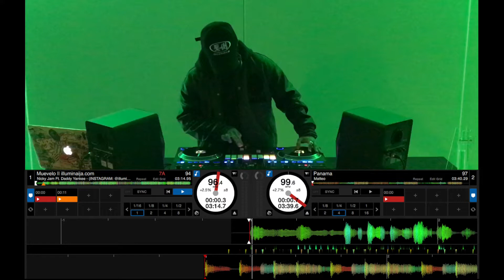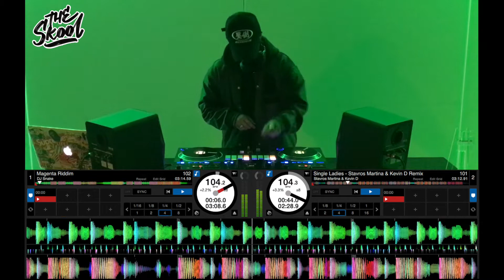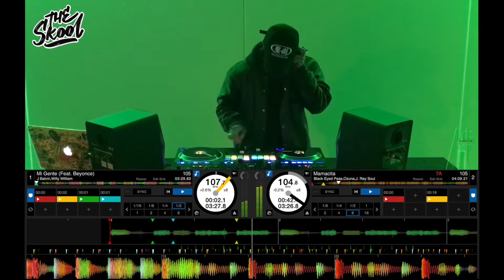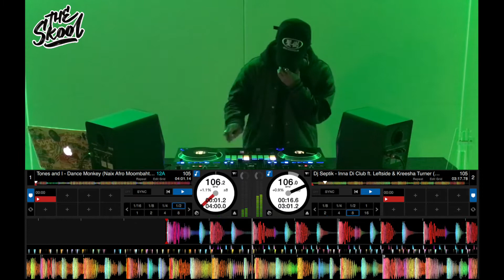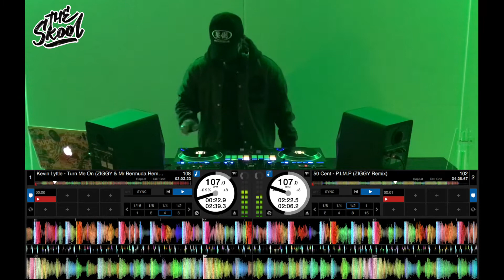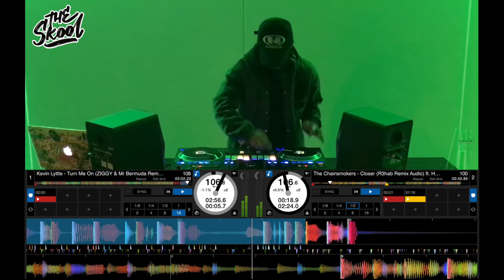DJ SIMPSON DDJ-REV7 Latin & Dancehall Mix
From Busan
South, Korea

PioneerDJ DDJ-REV7
Latin & Dancehall Music Mix

PioneerDJ DDJ-REV7을 구매하려면
디제이한민이 운영하는 디제이장비 전문 쇼핑몰
디제이숍으로 문의주세요!!!